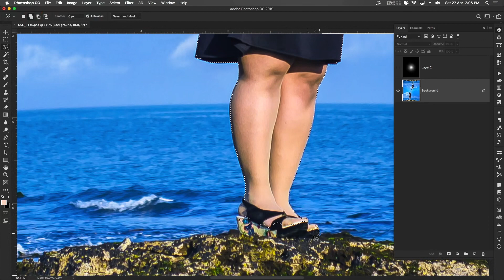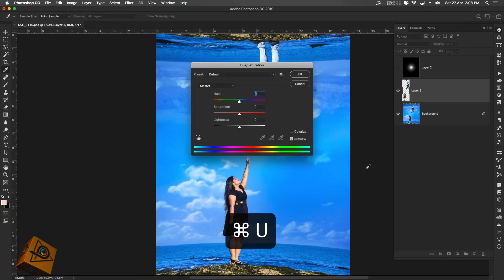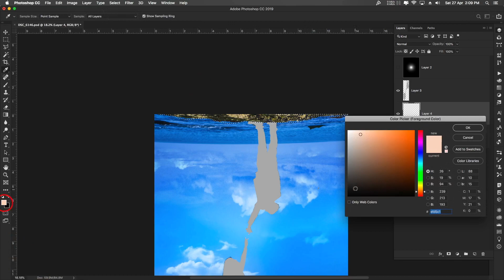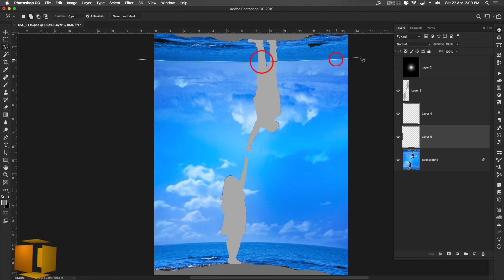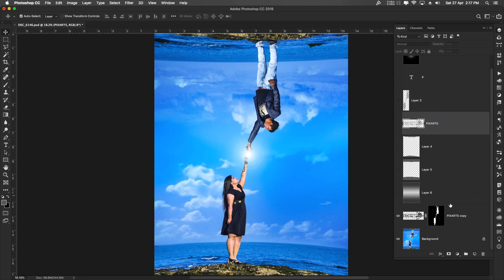Different Way To Learn | How Create 3D Image For Facebook 3D Post